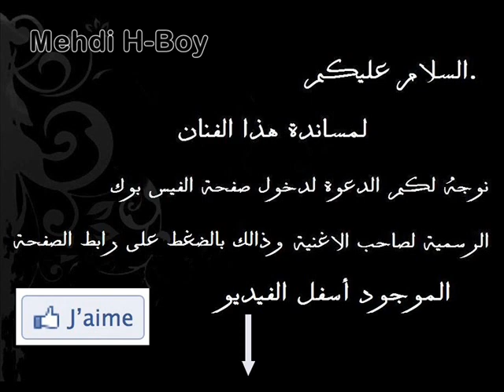اغنية مغربية جميلة سحرني لكل من يحب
Ness featuring don bigg official track 2011 rap officiel page youness music r&b hobi lik kanabghik Chaht Man Feat Koun t3erfi ch7alHD Teaser.mov Tamer Hosny Ft. Kareem Mohsen Mabansash تامر حسني & كريم محسن مبنساش 2011 Attack of the laughs Mounim Justin Bieber on a show Wasline - Interview by Hatim Taif 2011 Mr Khalid rai rap fez city clan rofix 2011 erore kanfkar fik colonel mafia-c 7akmin Fez city Clan Penpower NG-Crew Shabka Mobydick Aminoffice Anarchy ZWM Khansa Steph Ragga Man Kachela loubna NOREs Mcs 9mm Shrou3a d RAP Bigg Siouf Lblad MC THE 2AS Masta flow Prosodika Hel Lmkan Chaht man mounim Douzi Kaniclan Awah Essofy Tisaline Zanka Flow Bigg Al Khaser Faat-Crew Gamehdi Fnair Casa-Crew H-Kayn keniclan Syndicat Nas El Ghiwan Natasha Atlas Abdelaziz Stati Jil Jilala Lmchaheb Laila Ghoufran Mohamad Rwisha Latifa Raefat Mohamad El Asri Touhour Saida Fikri Hamid Bouchnak Bahija Idriss Idder Asmae Lmnuwer Ibrahim EL Alami Ahmad EL Bidawi Bajedoub abdessadek shekara Rajae Belmlih cheb Kader Sheb Lghorba Fodel Lmaati Benkacem abdelahdi belkhayat Abdou Shrif Aziza Jalal Naima Samih Mohamed Fouteh Mohamed Lhiyani Bigg maroc Bigg Khalini m3aakAbdessadek Chekara Abdel Moula Chakir Nass El Ghiwan Abdelhadi Belkhayat Abdelwahab doukali Nadia Ayoub Hasna yani brown jeunesse tangeroise yaNi lollipop remix Version arAbe feat lil wayne dédicasse mona roukach pour... Nmiramen5 Mr Khalid - Nensak best track romance mr khalid 2011 mr oka snoper ziko naghma erore rap tanjawi madi Koun t3erfi Ch7al Rai'n'b rap marocain tanjawi tanger maroc morocco marruecos cheb rayan star academy maghreb douzi mohamed lamine sawt el atlas mariage maroc reggada danse chant chaabi cha3bi rai ray arabic music algerie algeria belgique bruxelles rai'n'b fever 3 dj kim cheb khaled rachid taha faudel amr diab samo zein cheb aziz tamer hosni hosny jalal el hamdaoui raï chaabi pop arabic bollywood tanger tanja reggea oujda casablanca fnaire hkayne tanja tetouan raba Mcs 9mm Shrou3a d'RAP Bigg Siouf Lblad MC THE 2AS Masta flow Prosodika Hel Lmkan Chaht-man Douzi Kaniclan Awah Essofy Tisaline Zanka Flow Bigg Al Khaser Faat-Crew Gamehdi Fnair Casa-Crew H-Kayene keniclan Syndicat Nas El Ghiwan Natasha Atlas Abdelaziz Stati Jil Jilala Lmshaheb Laila Ghoufran Mohamad Rwisha Latifa Raefat Mohamad El Asri Touhour Saida Fikri Hamid Boushnak Bahija Idriss Idder Asmae Lmnuwer Ibrahim EL Alami Ahmad EL Bidawi Bajedoub abdessadek shekara Rajae Belmlih Sheb Kader Sheb Fodel Lmaati Benkacem abdelahdi belkhayat Abdou Shrif Aziza Jalal Naima Samih Mohamed Fouteh Mohamed Lhiyani Bigg maroc Bigg Adil el miloudi Abdessadek Chekara Abdel Moula Chakir Nass El Ghiwan Abdelhadi Belkhayat Abdelwahab doukali Nadia Ayoub Hasna yani brown jeunesse tangeroise yaNi lollipop remix Version arAbe feat lil wayne dédicasse mona roukach pour... Nmiramen5 Mr Khalid - Nensak Rai Slow R&b Said moskir 2010 titanic 3 wael jasar cheb hasni tamer hosni nabila man ana libghit men 8albi ghiwan khanssa casa crew koora fnayer maroc vs tanzanya romantic topstar super star star acadimy 2m 2011 zik hit radio new wama clip itamen mohanad nour gharamiyat monawa3at mosi9a mp3 mama don bigg mr ziko 3omri lik Mr Snoper M3aKi ahmed soultan yalah douzi feat dont'stop Erore jwana Aminux rej3i Malik mohamed 6 les rois de r&b Wasline cheb mami مصر تونسchehal nbghik yali ghebti ziko lfra9 kalho na ho song tanjawa 2011 حب و فراق kanbghik lik nti walidik sa7ra sad story love houb hob habibi habiby habib erore aminux madi rofix darba 2011 m3aki Casa Crew
Bigg H-kayne 2011 Ahmed Soultan2011 Fnaire2011 Fez City Clan 2011 Hoba Hoba Spirit 2011

CLIP 2011 Casablanca * Rabat * Tanger * Fes * Marrakech * Agadir * Kenitra * Meknes * Mohammedia * Sale * Beni mellal * Oujda * Safi * El jadida * Larache * Tetouan * Settat * Khouribga * Nador * Taza * Berrechid * Skhirat * Ouarzazate * Berkane * Khenifra * Sidi kacem * Sidi slimane * Essaouira * Laayoune * Sefrou * Khemisset * Ifrane * Al hoceima * Tiznit * Erfoud * Asilah * Errachidia * Taroudant * Tiflet * Ksar El Kbir * Ben slimane * Azrou * Azemmour * Had soualem * Chefchaouen *
Koun t3erfi Ch7al Mounim 2013
rap fnideq
Me7roum Tamaris * Mounim - Hayran - 2011 fnideq Dar bouazza findeq 2011 fnideq 2010 los valientes dady yankee cheb bilal Mounimbilal musica justem bebers tamer hosny maroc maruecos akon los mejores rap-fnideq mounim rap-tetouanrap-tanger rap visca rap visca-par Mankhaliik darba tukuiomr